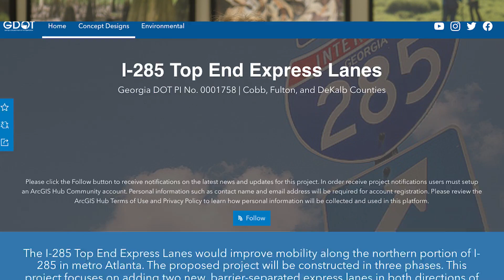I-285 Top End Express Lanes: What is a NEPA Document?